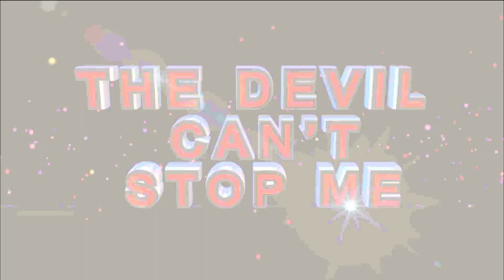DIVORCEE RECEIVES DELIVERANCE FROM DEMON DESTROYING MARRIAGES IN FAMILY l Prophecy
A divorcee receives deliverance and assurance of God’s Salvation from a demon that has been destroying marriages in her family, including her own marriage.

- As you witness this, pray against any evil spirit assigned against your family and your life, commanding it to come out in the name of Jesus Christ.